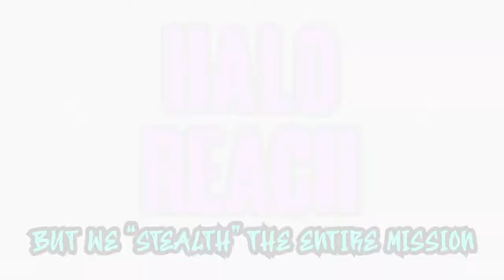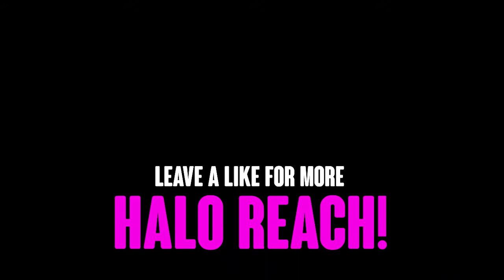NOBLE SIX, GOING DARK. - Halo Reach w/ Goonah #2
This mission turns out to be about as stealthy as a bag of bricks in a room made of glass. Hope you guys are enjoying this series - it's more of a kicked back, enjoyable series...but that doesn't mean there isn't a bunch of hilarious game breaking moments.

10 LIKES in total across the series and we'll band together for an extremely chaotic Halo 1 playthrough, featuring MAD, Goonah and someone else...?

(Probably won't get views tho, haha thanks YouTube)

Supermarket Third Track - Night of the Consumers Soundtrack - Germfood.
Jungle Danger Theme - Metal Gear Solid 3 Snake Eater - Konami/Kojima.